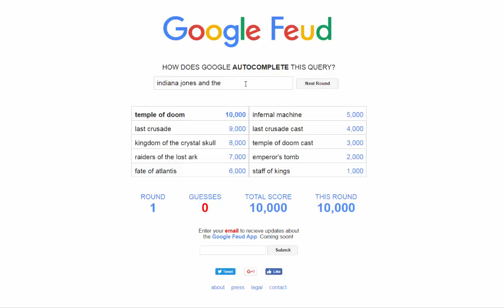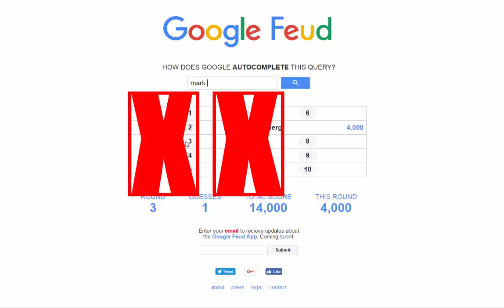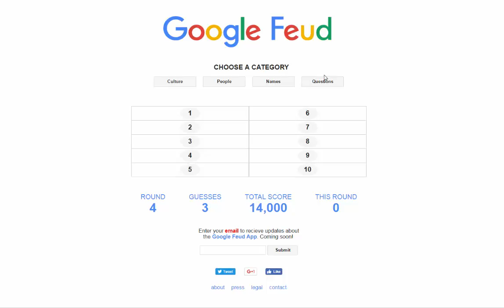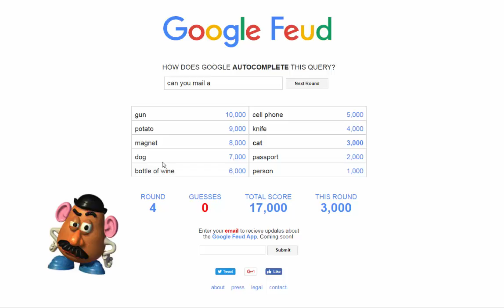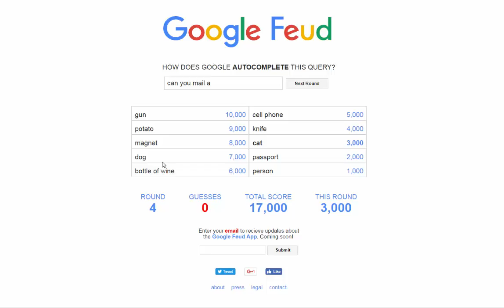Let's Play Google Feud!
Hi guys! I got a new microphone for my birthday so I wanted to just test it out! Let me know if you think I sound any better! I decided to test it out while playing Google Feud. This game is kind of fun, probably even more fun if you play with friends!

~ And You Can Find Me... ~